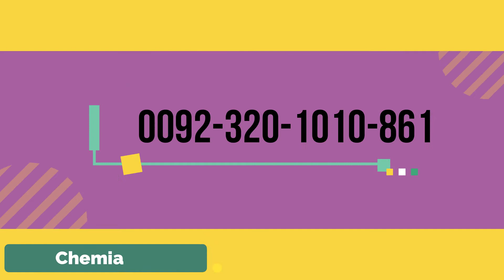Egg Oil Pure | انڈوں کا تیل |अंडे का तेल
whatsapp group ( chemia ghari )
egg oil 100 % pure oil banay ka tariqa is video ma btaya gya ha jis say ap logo ko kafi madad mily gi or ap log chemia or jismani lahaz say is oil ko use kar sakty ho
jesy kay
aghr is ko chemia kay liye istamal kana ha to phir is tail say qaim ki hoi rohi cheez ko tashwia dana hota ha is tail say kharal kar kay
or aghr is ko jismani sahat kay liye istamal karna howa to phir is ki malish karty hain jesy kay jor dard  kay liye or nafs kay liye